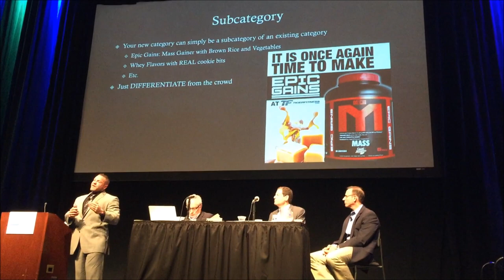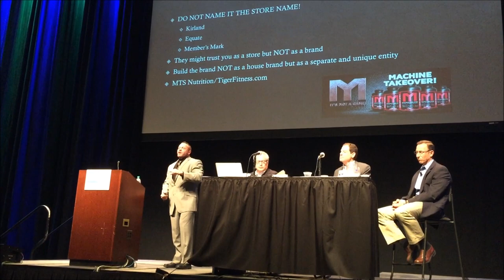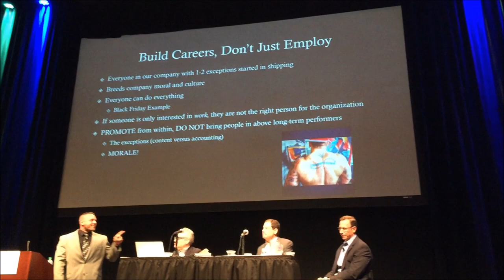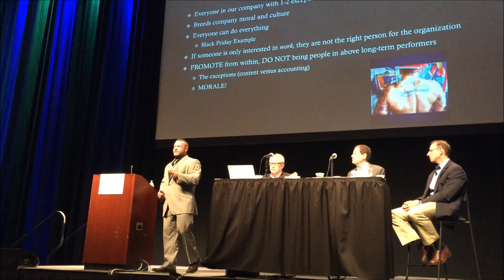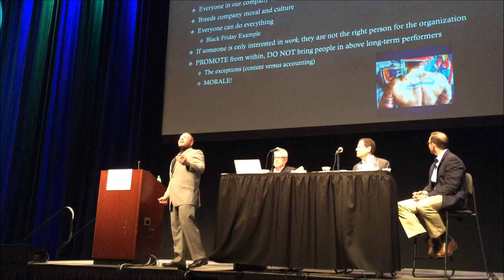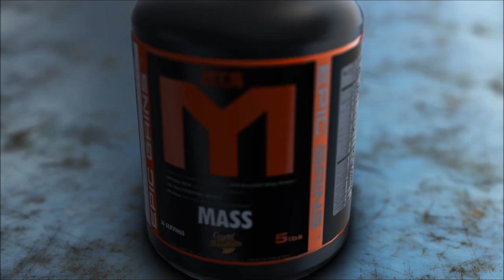The Three Best Ideas I Ever Had | Marc Lobliner Lectures at the IRCE 2015 | Tiger Fitness